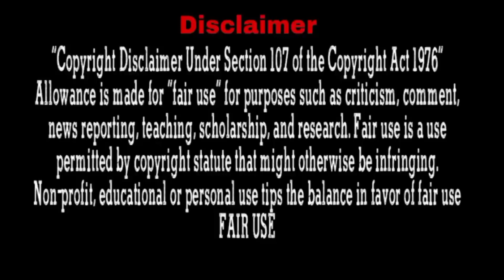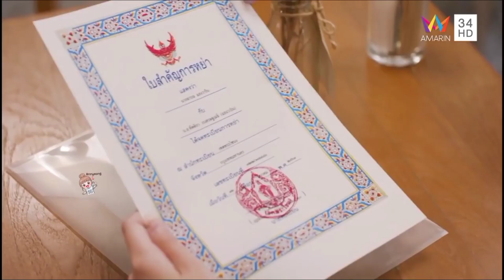wife didn't let him hug her so PlayBoy husband immediately gave her divorce... Part-8 l In Hindi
Drama Name : Taley prae
Native Title: ทะเลแปร